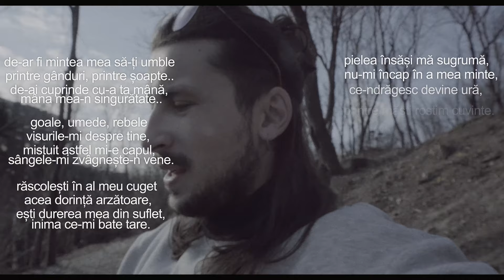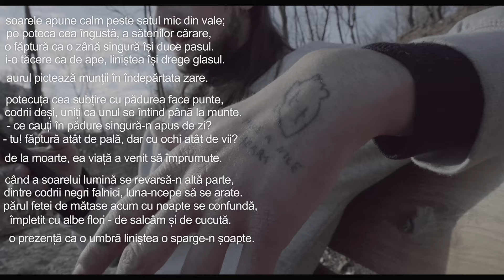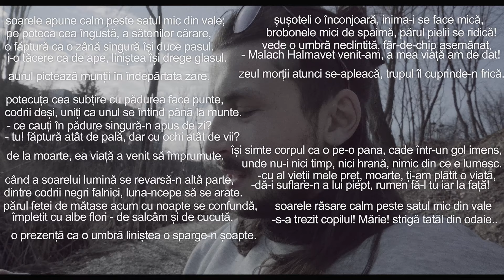Versuri în Parc - de Abel Dimitriev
👉 Parcul Sticlăriei, București - 30.Ian.2022

🙏 Mulțumesc oamenilor care susțin acest canal:
Anonimus / Ad Infinitum / Stoian Paul